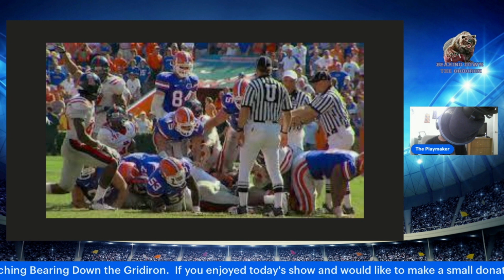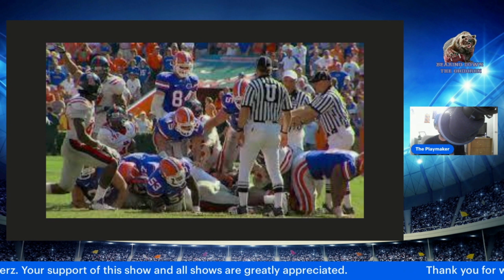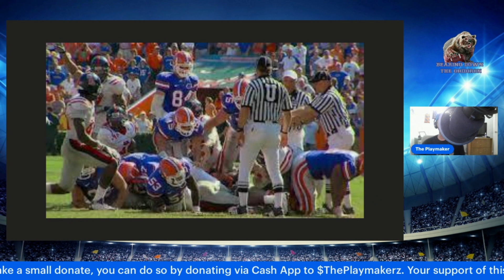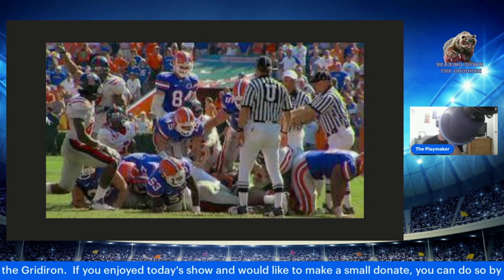2-Minute Drill: Netflix Swamp Kings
The Playmaker does the 2-Minute Drill focusing on the Netflix documentary called Swamp Kings. A documentary about the @FloridaGators during the Urban Meyer and Tim Tebow era in Gainesville, Florida.